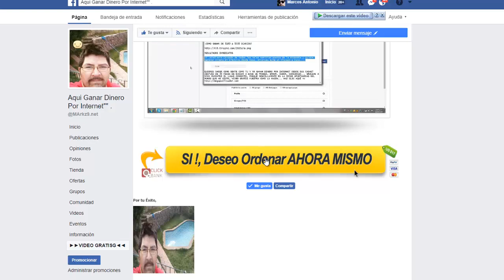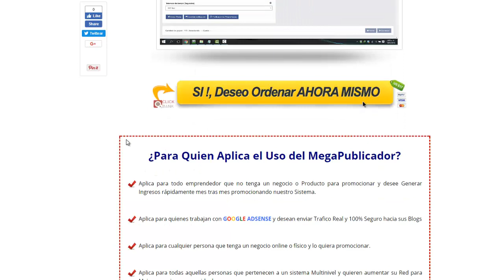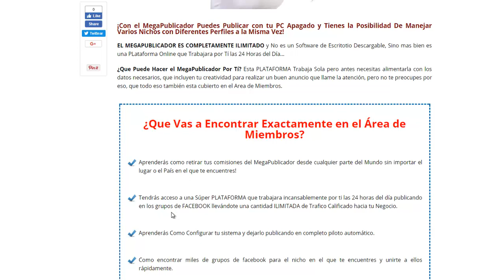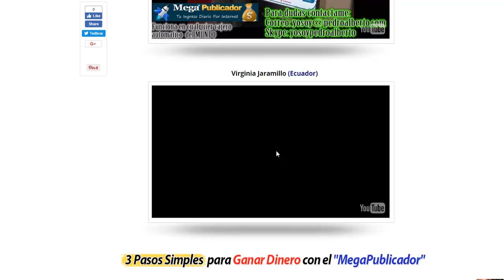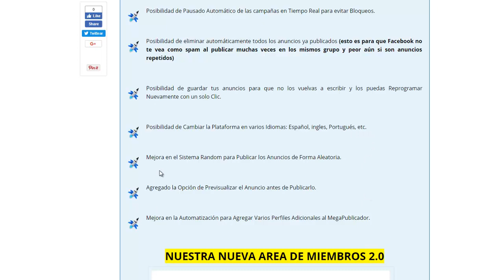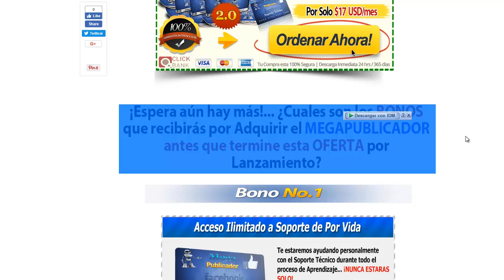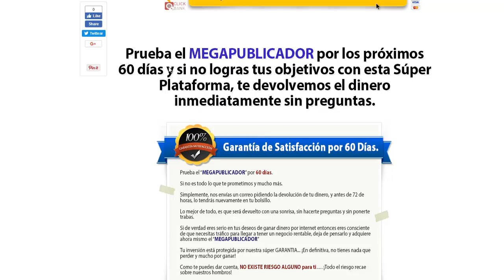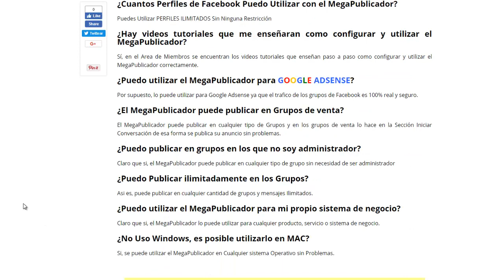Si te gusta publicar tu negocio en facebook ! tienes que ver este vídeo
Hola te gusta tener trafico en facebook , te gusta publicar tu negocio en facebook, bueno este sistema online es para ti .te dejare el link aqui.
- aqui esta el otro  facebook marketin aqui abajo.
espero que les gusten y comenten gracias